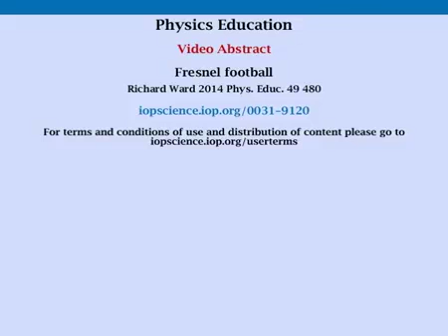Fresnel football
Video abstract for the article "Fresnel football" (Richard Ward 2014 Phys. Educ. 49 480)